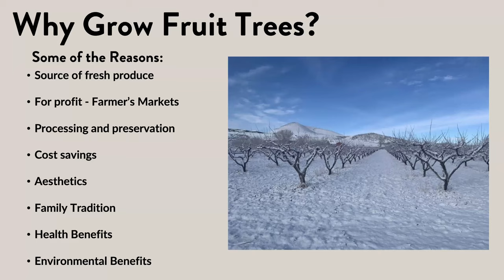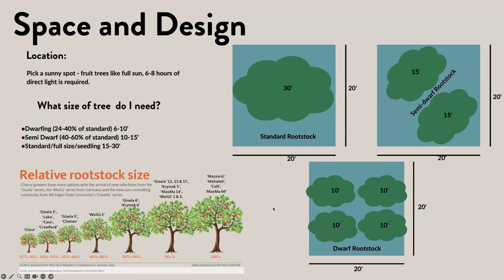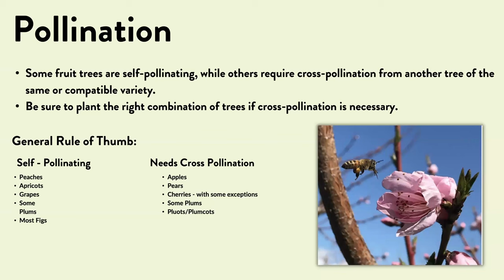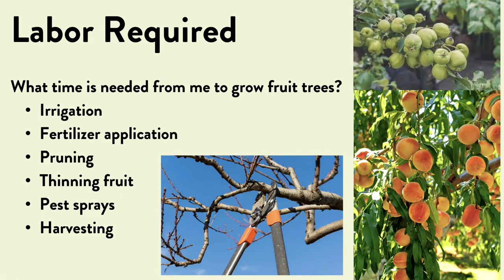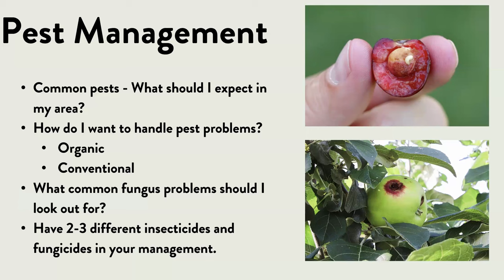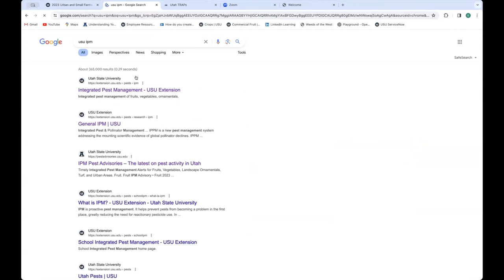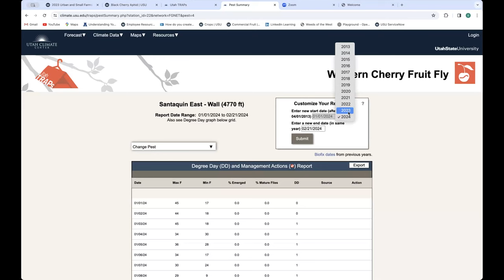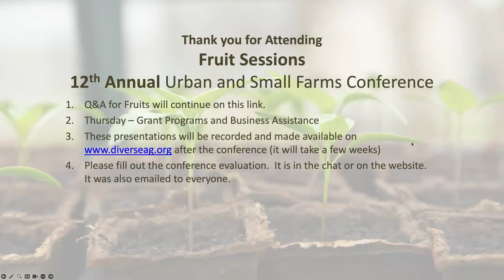How to Plan a Backyard Orchard